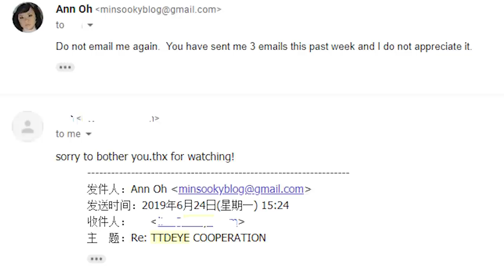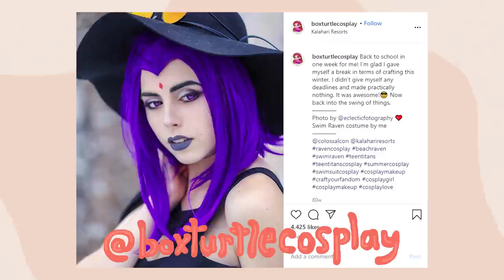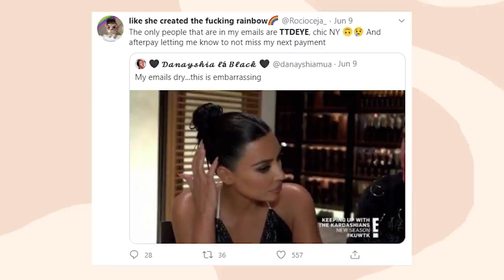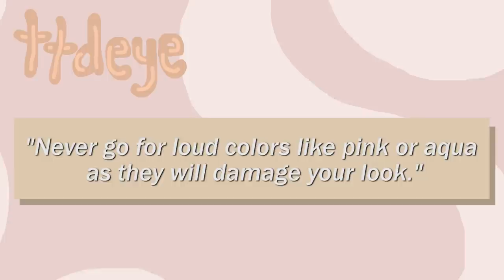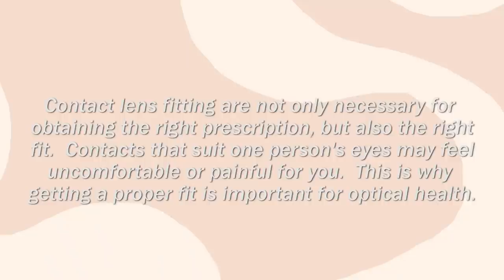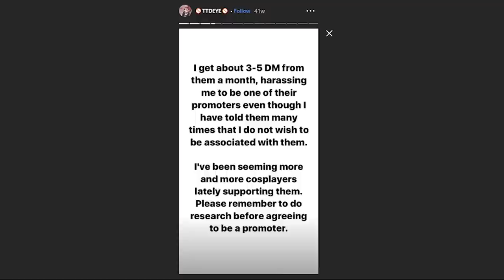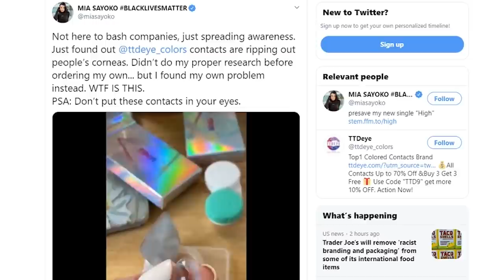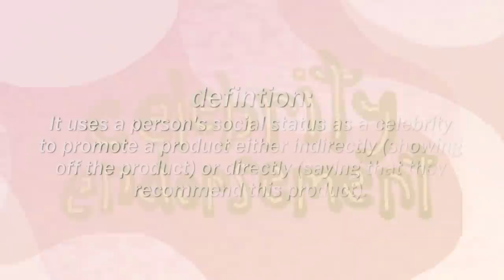My Biggest Problem with TTDEye Contacts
A video I've wanted to make for a year now...let's talk about the problems with TTDEye contacts and why you should think twice before trusting influencer reviews.

xoxo,

minsooky